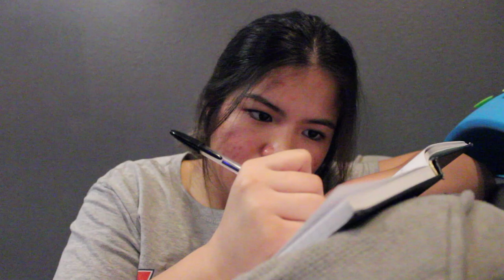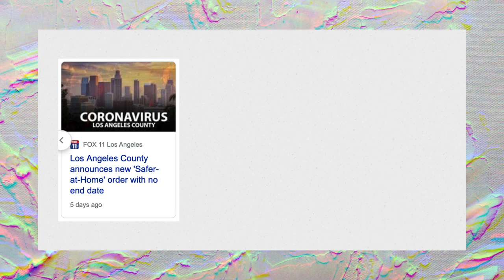high school senior in quarantine | what I'm doing and how I feel about quarantine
Hi!
today you get to see what I've been up to over quarantine. It isn't much. I also talk about what if feels like, as a high school senior, to miss out on all the memories that happen in the last two months of school. I talk about not have prom and graduation as well as how I'm dealing with my online classes.
I would also like to note that I keep saying quarantine in this video, but I believe the proper term would be stay-at-home order. honestly, quarantine is just easier to say.

✩ hot coffee
✩ cafe type hip-hop
✩ wild cherry

xoxo
Darla